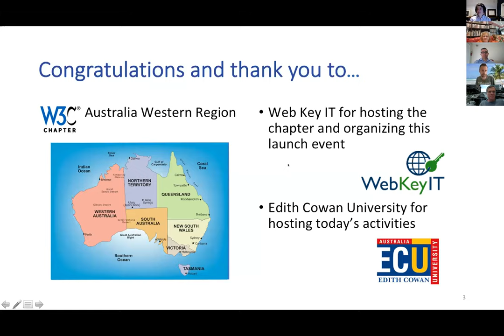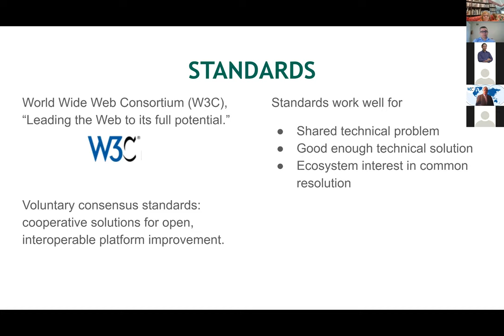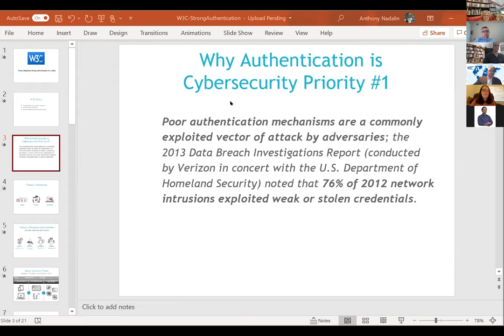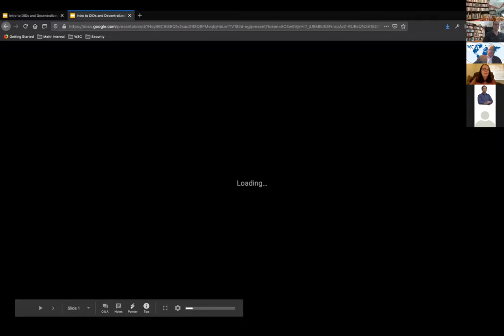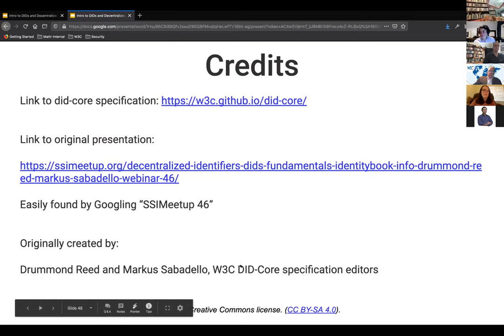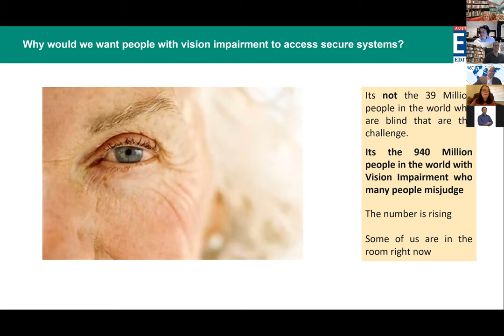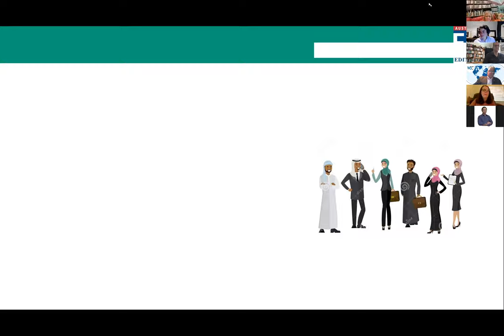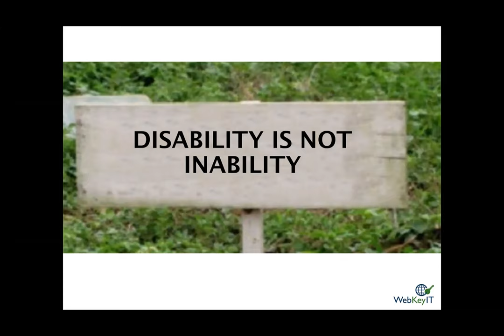W3C Western Region Chapter Launch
W3C Australia Western Region Chapter office launched on 15/09/2020. Speakers included:
• Alan Bird - Welcome to W3C
• Karen Myer - W3C/Chapter Overview
• Wendy Seltzer - Web Privacy
• Tony Nadalin - Finely Ubiquitous Strong Authentication is a reality
• Kyle Den Hartog - Intro to Decentralized Identifiers and Decentralized Identity
• David Cook – The Nexus between Security and Accessibility
• Vivienne Conway - Ethics & Professionalism in the IT Industry

Thanks to Chapter host Web Key IT and venue sponser ECU Joondalup Campus.